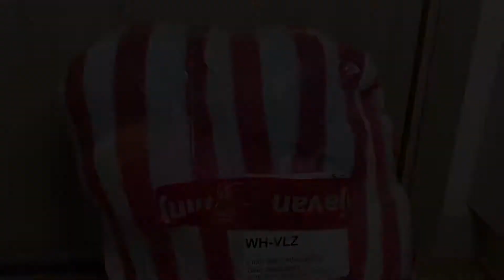What’s in the Bag? Japan Plushies plus Me To You Bear, Tatty Teddy, Suzy Zoo Chick, Miffy, LPS